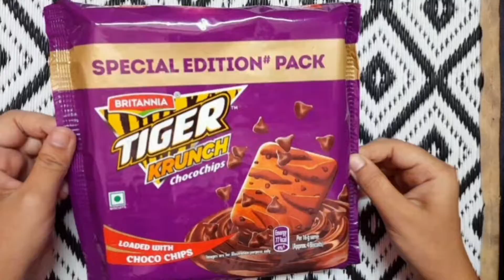Choco chips biscuit || tiger krunch